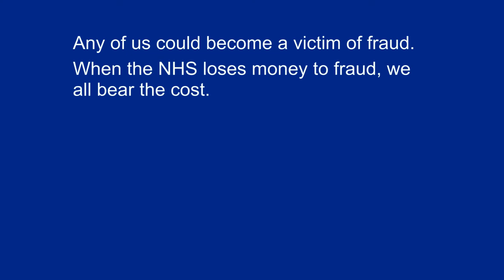'What does fraud cost you?' animation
This short animation shows how fraud affects the NHS in the context of its wider impact.